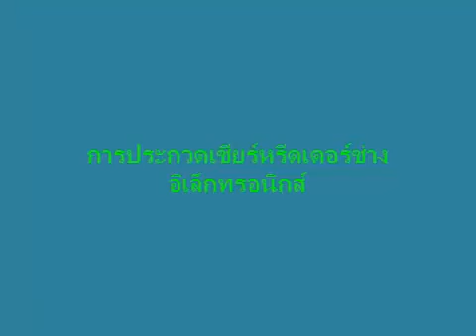TATC เชียร์ลีดเดอร์อิเล็กฯ 2555